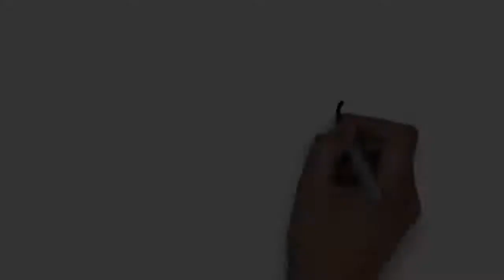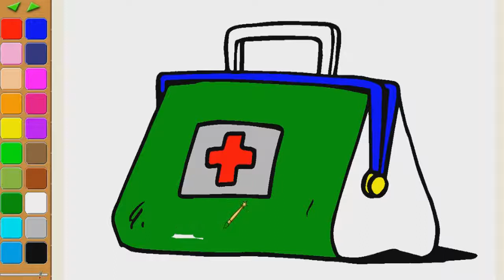How to draw doctors bag coloring page for kids I learn coloring book with doctors bag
Abuot videos
2.     2. How to draw I love usa coloring page for kids I learn coloring book with I love usa
3.     3. How to draw Traffic lights coloring page for kids I learn coloring book with Traffic lights
4. 2. How to draw ice gream coloring page for kids I learn coloring book with ice gream